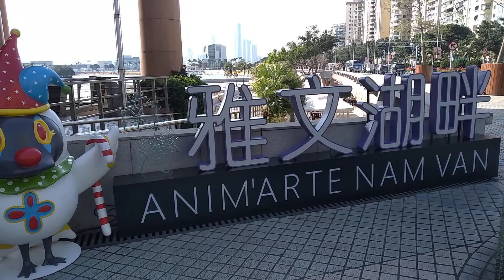a walk to Namvan lake.